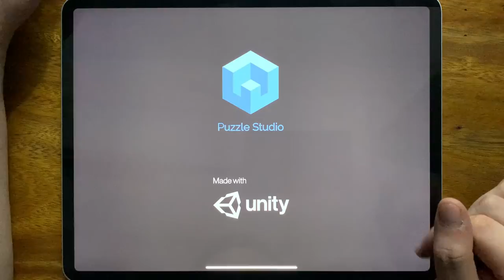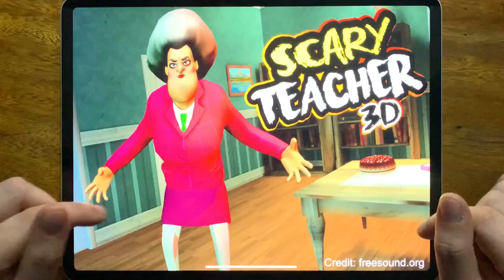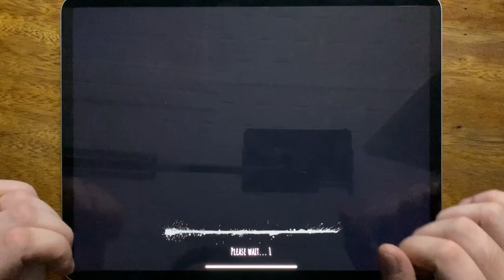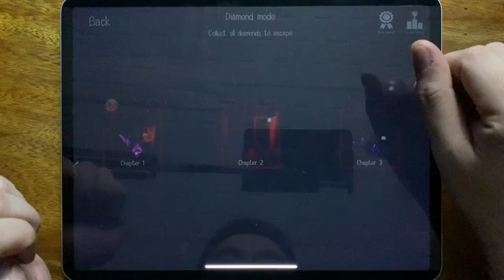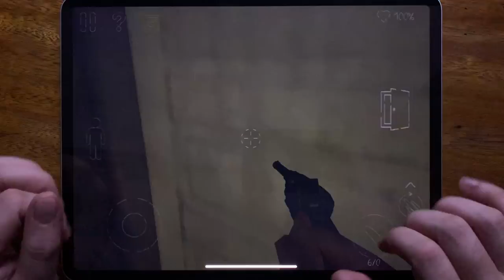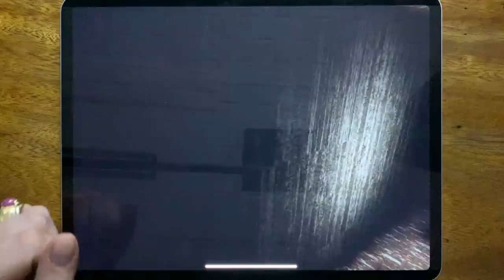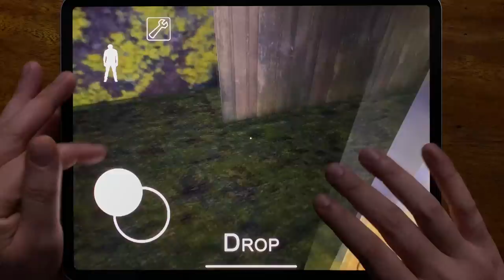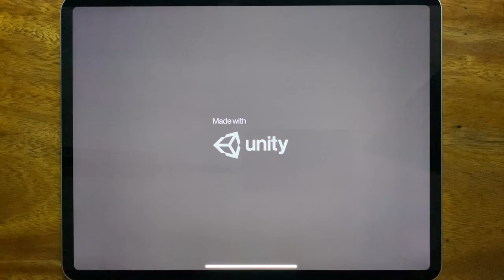Horror Clown, Scary Teacher 3D, Granny Evil, The Diamond Quest, Death Park 2, Death Park, Granny....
Horror Clown, Scary Teacher 3D, Granny Evil, The Diamond Quest, Death Park 2, Death Park, Granny, Scary Horror Clown